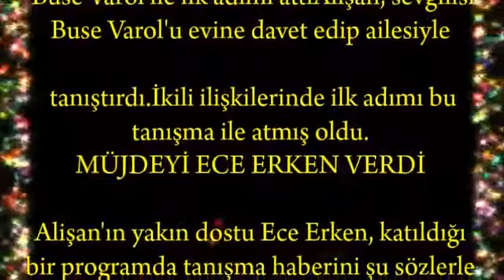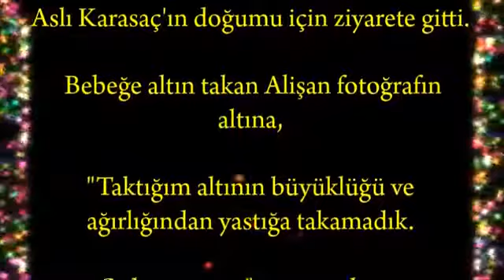Alişan ile Buse Varol ilk adımı attı